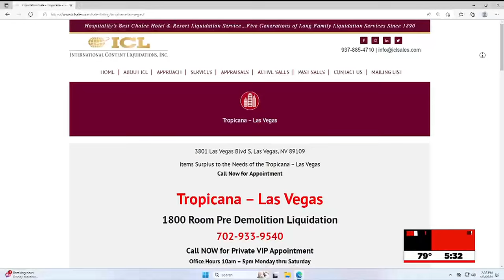How you can own a piece of the Tropicana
A liquidation company says a sale is not yet open to the public.